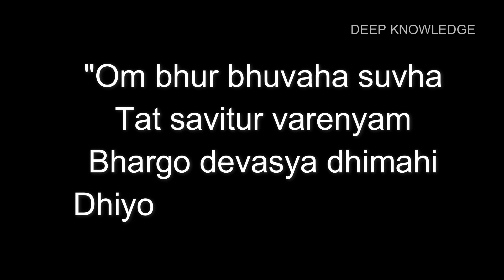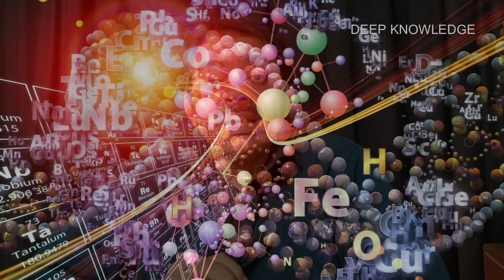मंत्र काम क्यों नहीं करते | Why mantra's never WORK?? | Ashish Shukla